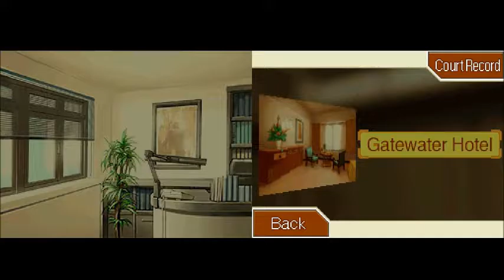Phoenix Wright Episode 4: Red, White and Blue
We move into court to take down the real Culprit!